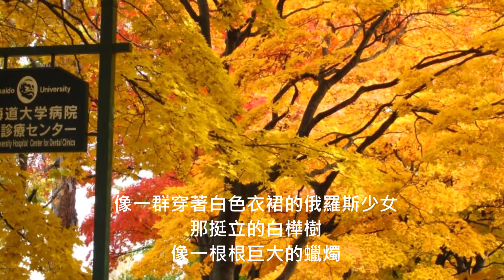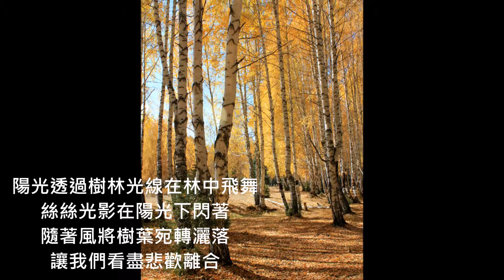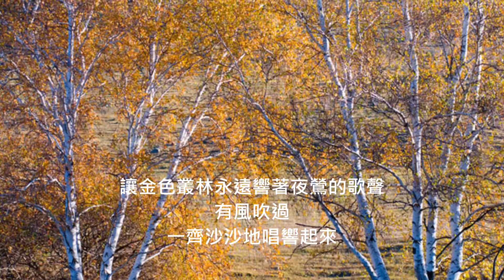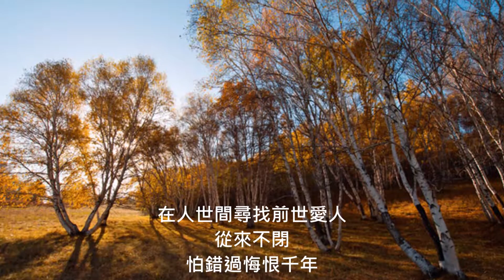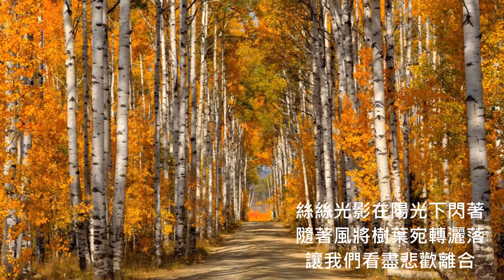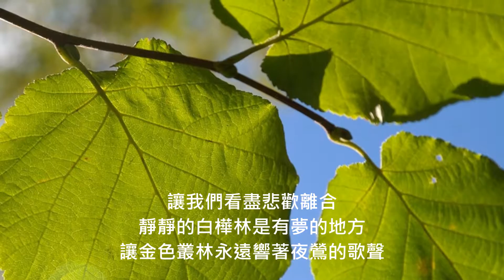靜靜的白樺林 詞 葉銘村 曲唱配樂 吳泓德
靜靜的白樺林
作者:葉銘村  中華民國一○五年十一月二十三日

白樺樹的眼睛
在人世間尋找前世愛人
從來不閉
怕錯過悔恨千年

四五月時的眼睛
流著情人的眼淚
高大的身軀支撐著天空
聆聽潺潺流過的溪水

秋天的白樺林將陽光融進自己的枝葉
由綠變黃伴著苦霜
雪白的樹幹和金黃的葉片相互襯映
像一群穿著白色衣裙的俄羅斯少女

那挺立的白樺樹
像一根根巨大的蠟燭
月光下顯出銀白色
輕聲詠誦委婉的詩句

陽光透過樹林光線在林中飛舞
絲絲光影在陽光下閃著
隨著風將樹葉宛轉灑落
讓我們看盡悲歡離合

靜靜的白樺林是有夢的地方
讓金色叢林永遠響著夜鶯的歌聲
有風吹過
一齊沙沙地唱響起來